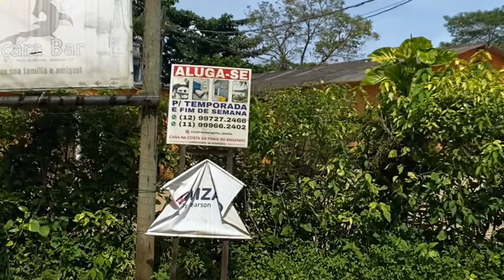Ubatuba mar ou piscina? Duas praias em um dia Norte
Mar estava  incrível

Nos acompanhe diariamente no Instagram @ubatubaeomundo
Conheça nosso Blog sobre a cidade

PASSEIO DE HOJE ESCUNA /LANCHA

⛵ Passeio de escuna, lancha e trilha

beijos 💋

Obrigada